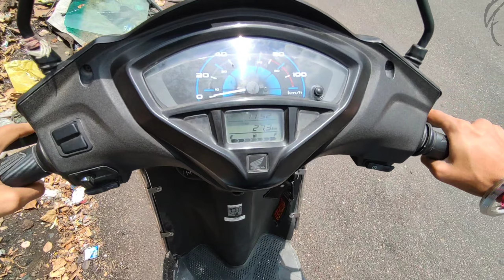Finlay i am selling my bike 🥺🥺 / imotional moment for me 😢 / Pulsar 125 modified 🔥 / fortty7riders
So guy's ye last video hai apni bike pe.🥺🥺  Me kar rha hu kosish ki aap logo ke liye videos  bana ta rhu par bhaut sari problems hai financial and family pressure  ye apni bike ke sath last video hai to aap log support karo thoda abhi one year se jada ho gya apne kuch jada kash subscribers nhi hue par  hai wo meri YouTube family hai 🙏🙏

To apn jaldi he kuch naya karnege par abhi to socha nhi hai kuch bhi 🥺🥺